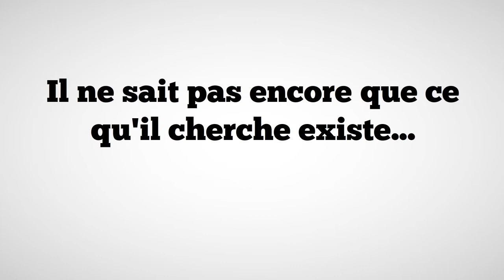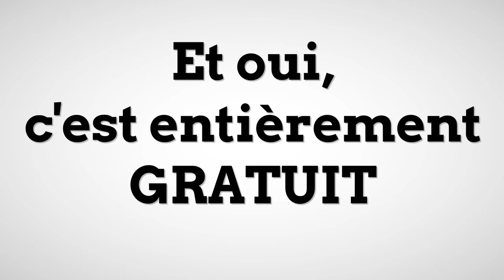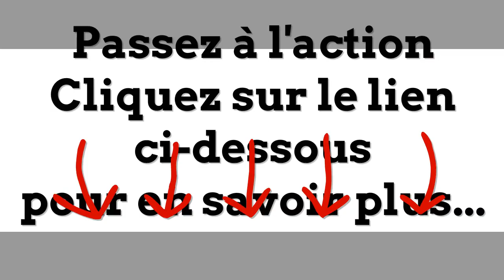Conseiller Immobilier Massérac Richard SOURDEAU ► C'est simple, amusant et rien à vendre...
Votre conseiller Immobilier Massérac Richard SOURDEAU vous propose:

Inscrivez-vous gratuitement.